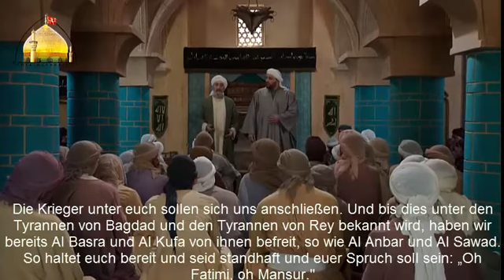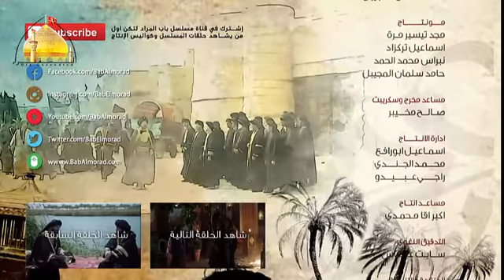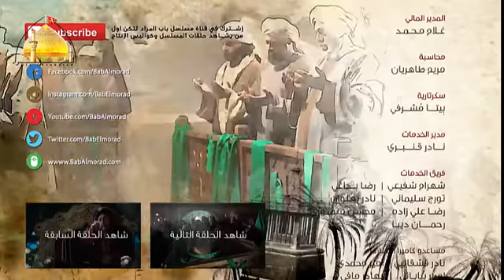Bab Al Morad - Folge 5 [GER SUB] - مسلسل باب المراد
Erstausstrahlung der Serie Bab Al Morad mit deutschem Untertitel, welche die Lebensgeschichte von Imam Al Jawad (as) erzählt.

[Übersetzungs- und Verbreitungsrechte liegen bei Al Sufaraa]